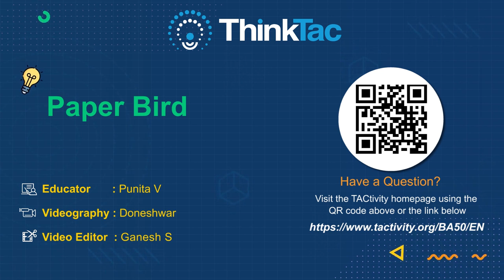Paper Bird | DIY Science | ThinkTac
This  TACtivity  demonstrates  a  simple  mechanical  principle  using  two  straws  that
move one inside the other. Moving the smaller straw up and down transfers motion
to the paper bird’s wings, making them flap. It’s a fun way to introduce kids to basic
mechanics and concepts of cause and effect.
You can also experiment with different bird shapes or use different materials for the
wings. Enjoy the flapping bird fun